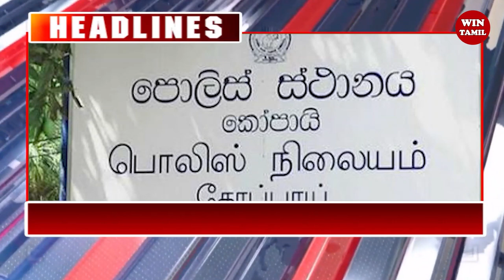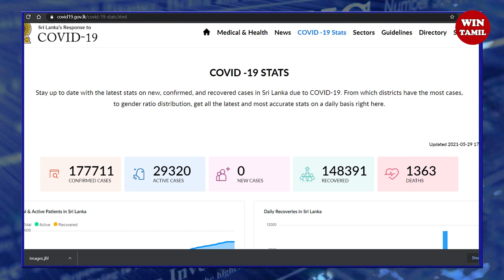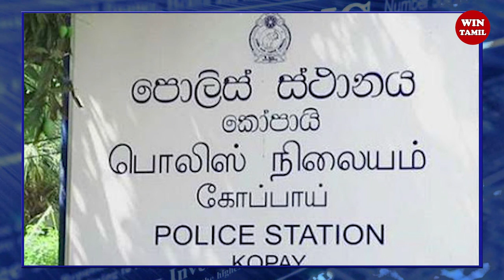இரவு நேர பிரதான செய்திகள் 2021.05.29